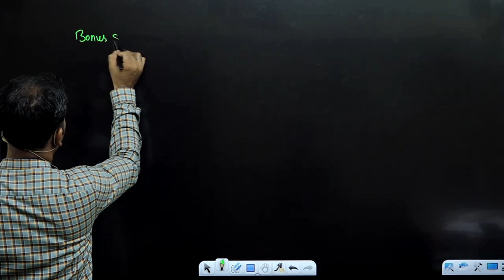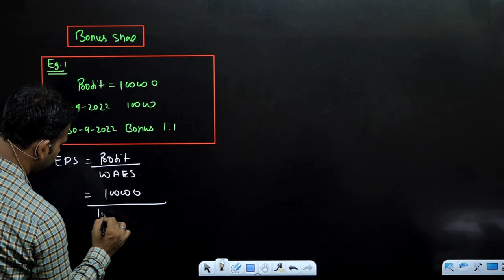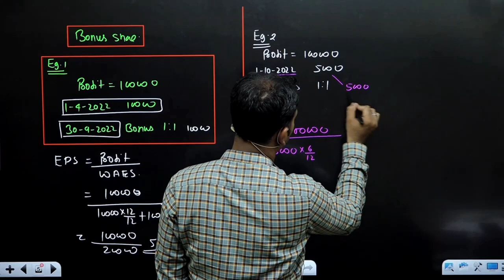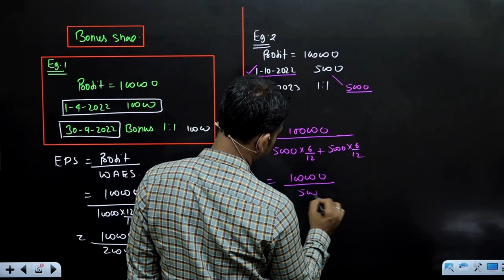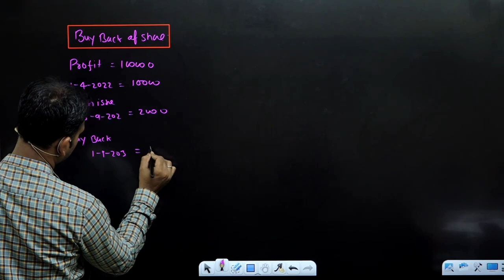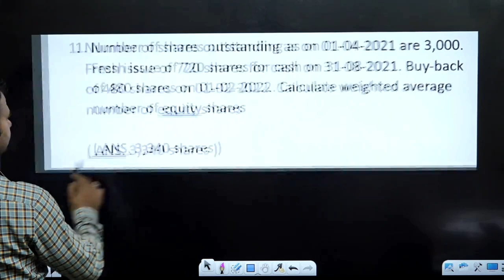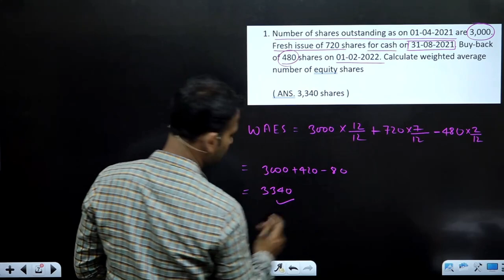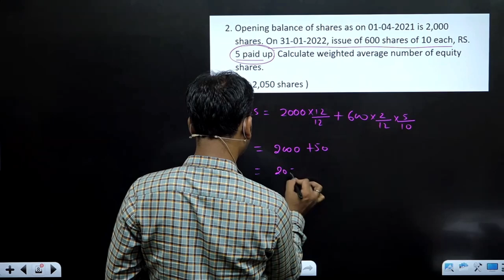Earning per share AS 20 | Bonus issue and Buy back of shares | Part 2 | corporate a/c | Bcom DU SOL